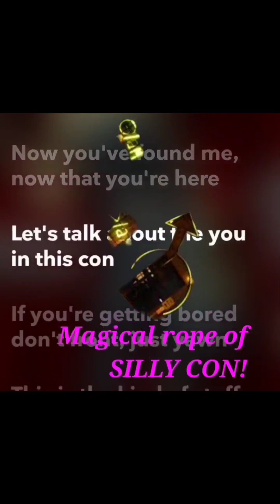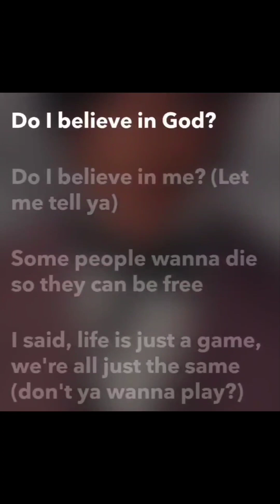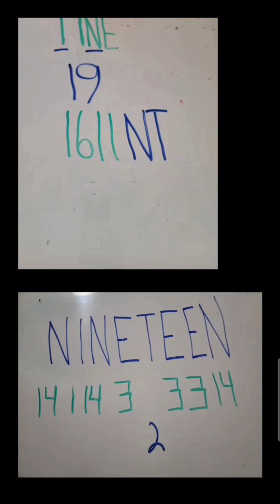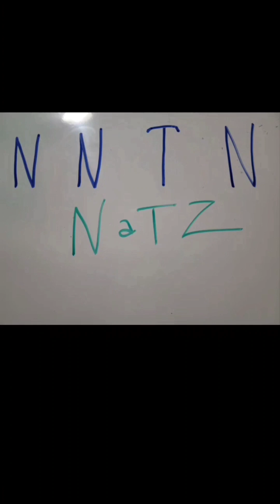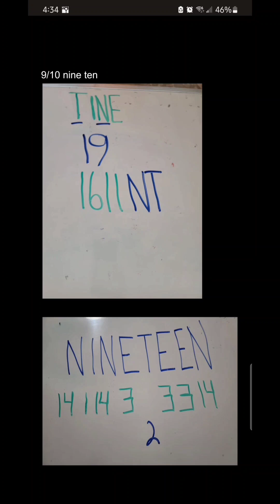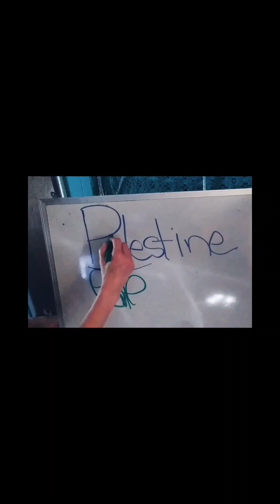PRINCE & ANNIE CHRISTIAN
Today is an explanation of the code name CONSATANTINE and what it has to do with the false,  New Testament preaching.

CONSTANTINE IS ALSO IN WITH PALESTINE which is explained.

There is a satanic attempt to disconnect you from your Holy Source,,,, The one True Creator
 Don't let it happen to you!!

Please consider the proof I offer.